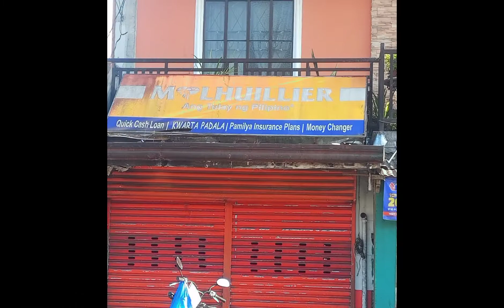Our dearest Sta Fe in Progress...